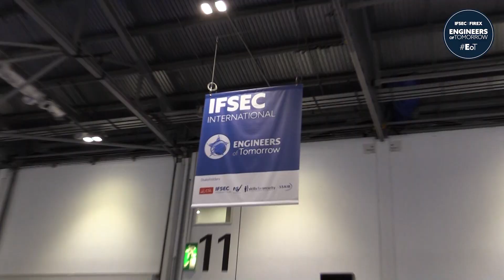Engineers of Tomorrow apprentices on the benefits of apprenticeships in fire and security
Engineers of Tomorrow, which took place over three days at London ExCeL during IFSEC 2018, pits young fire and security engineers, working in pairs, against each other in an installation competition.

In this video, apprentices enthuse about the value of apprenticeships.